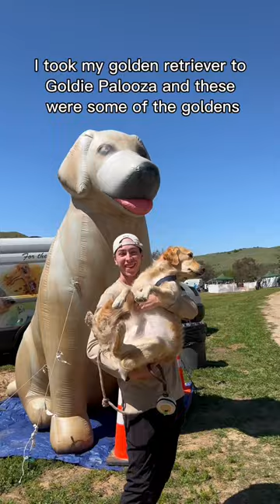I took my golden retriever to Goldie Palooza